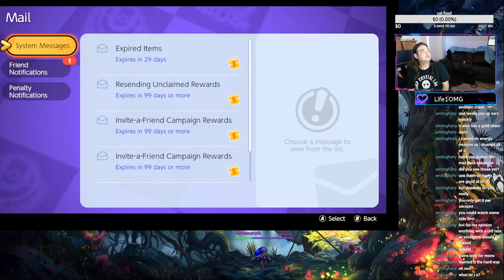Pokemon Unite Ranked Matches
New player! Please be gentle...I only know how to play Talonflame

Playing the Nintendo Switch version